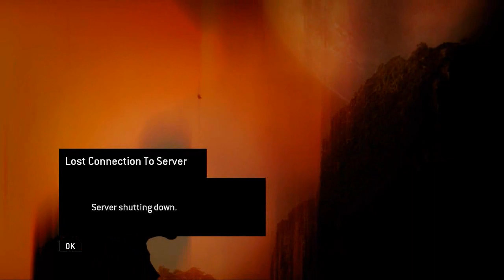Titanfall - Capture The Flag - Demeter - PC